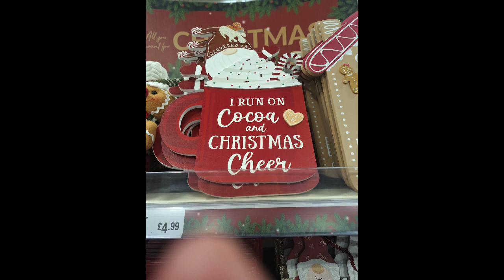My Weekend Reading Plans 3rd - 5th November 2023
Books Mentioned: -
A Patchwork Family by Cathy Bramley
Rosamund Heads the Chalet School by Lisa Townsend
Song of the West by Nora Roberts
My Hygge Home by Meik Wiking

Amazon Wishlist